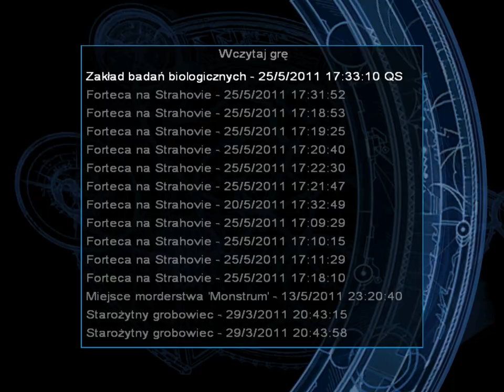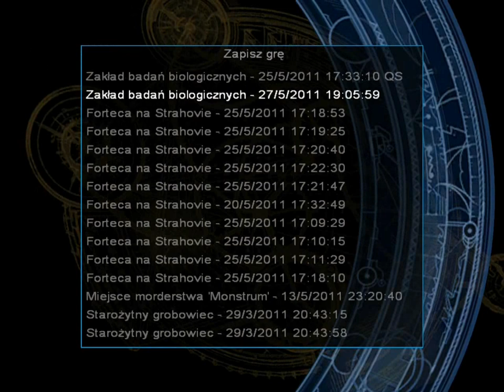Let's Play Tomb Raider Angel of Darkness "Lara i rozpylacz gazu"